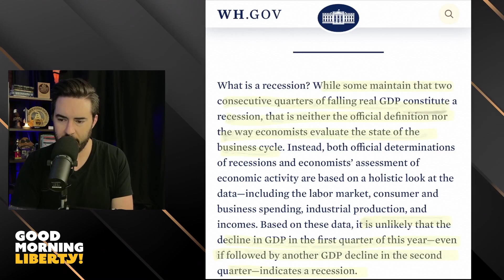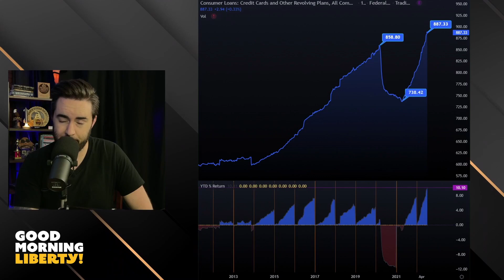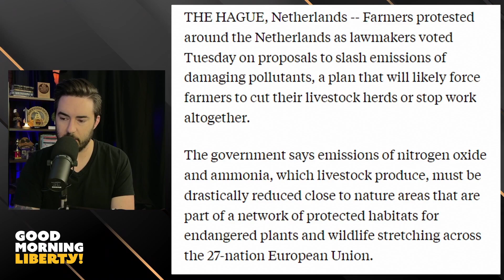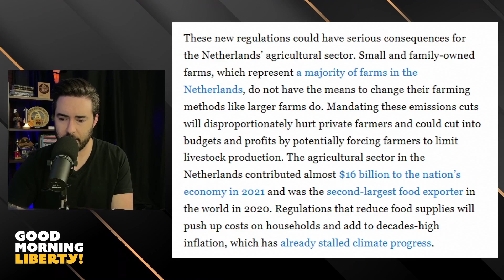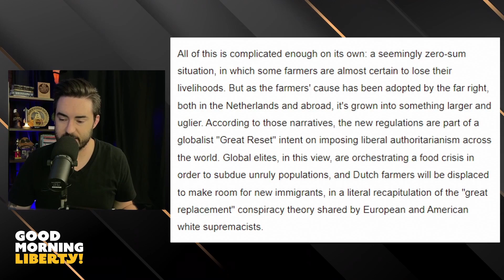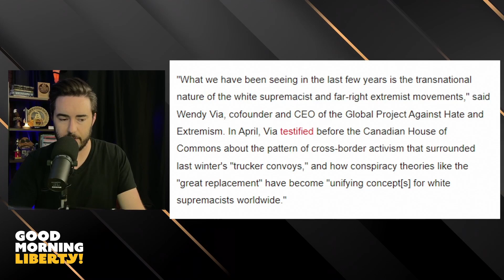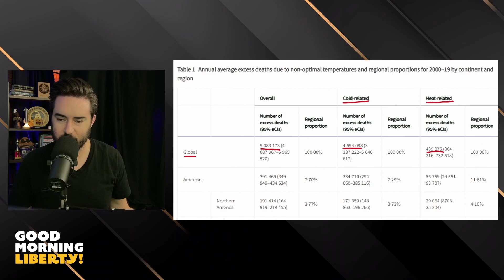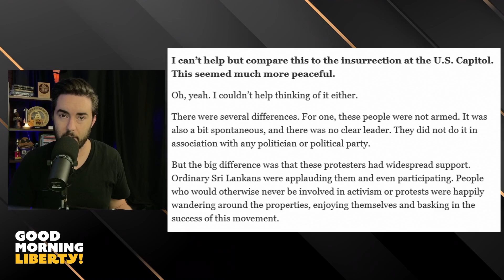Dutch Farmer Protests, Al Gore, Sri Lanka, and NOT a Recession || EP 774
Al Gore compares climate deniers to Uvalde law enforcement officers: ‘Nobody stepped forward’

Sri Lanka Crisis Reveals the Dangers of Green Utopianism

‘Emotion and pain’ as Dutch farmers fight back against huge cuts to livestock

Extreme temperatures kill 5 million people a year with heat-related deaths rising, study finds

Fight back against what’s happening in the world. Stand up,

protect yourself, and find out how to secure your new life abroad

Betterhelp.com/gml

Interested in learning how to Day Trade?

Mastermytrades.com

Advertise on our podcast!